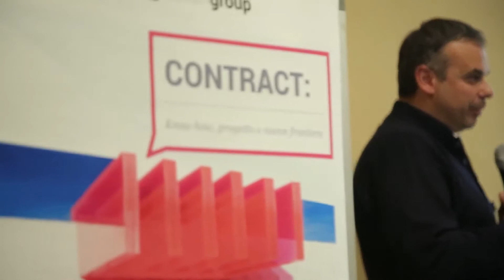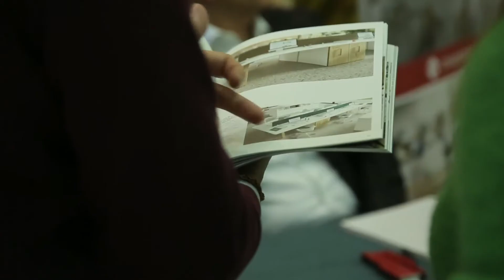Intervista a Fabio Frezza - BRALCO - Bologna 28 Novembre 2017